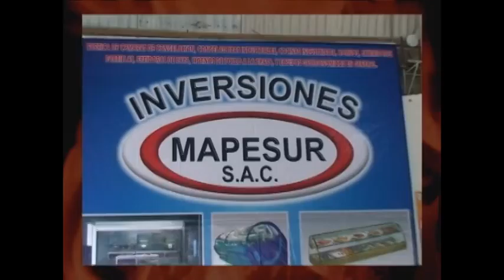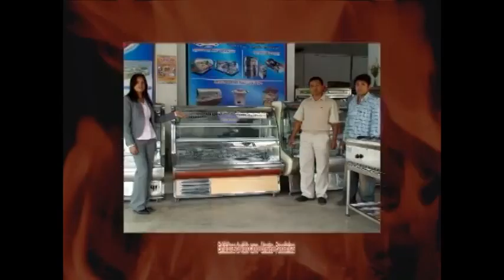FECHA 8 LIGA VES 19ABRIL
Clasificaron a la final Cosmos y Cultural Progreso, quienes disputaran el titulo de Liga de Villa El Salvador. Mientras Sport Inca y Estudiantes Unidos por el tercer lugar. deporvidatv.